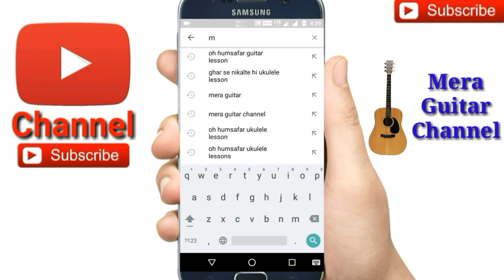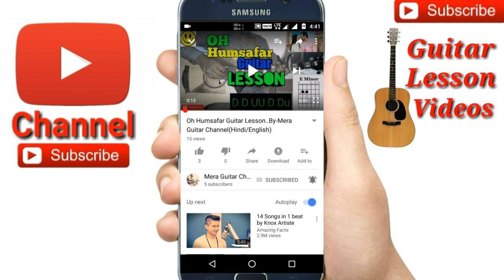Naina Banjare |Arijit Singh| Pataakha-Easy Guitar Chords/Lessons/Tutorial/Guitar Cover..By-Merajul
My guitar...
My ukulele...
Guitar tuner...
Guitar bag...
Buy this link
My microphone..